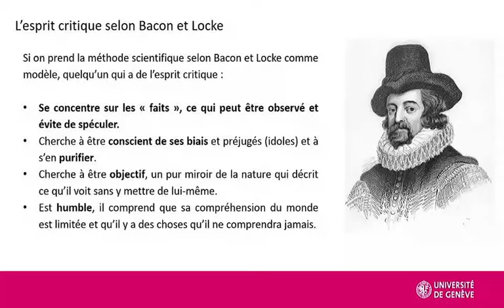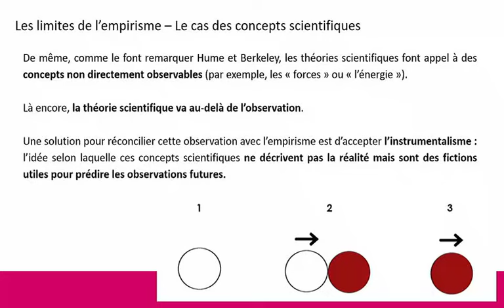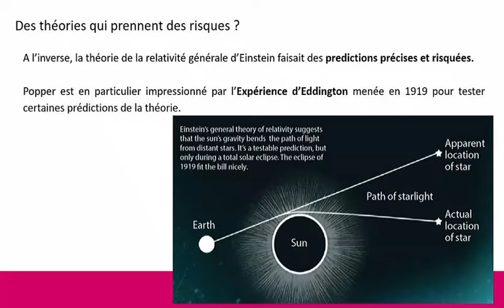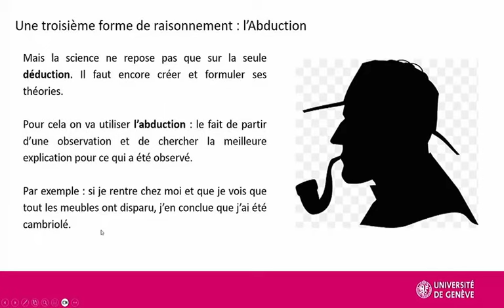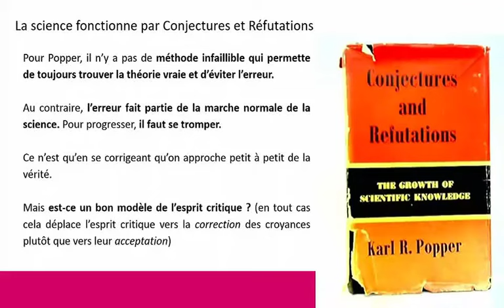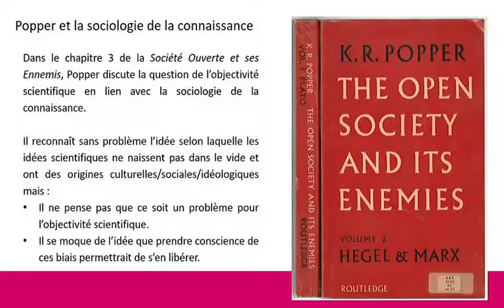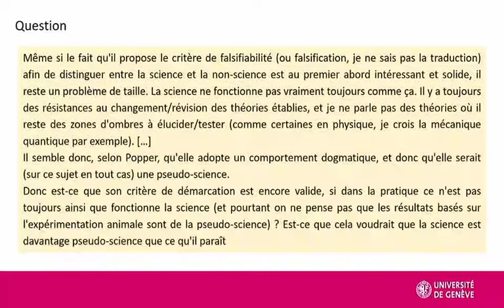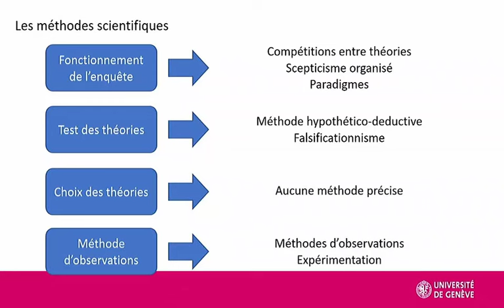#06 - Esprit critique et méthode scientifique, Partie 2 (Philosophie et Esprit Critique)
Sixième séance du cours "Philosophie et Esprit critique" (Université de Genève, Printemps 2024). Par Florian Cova et Céline Schöpfer.